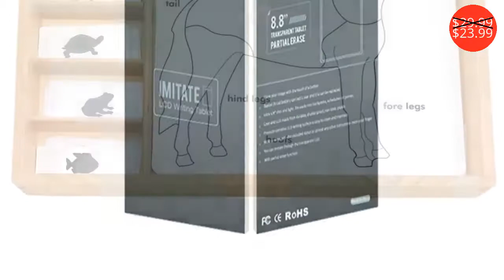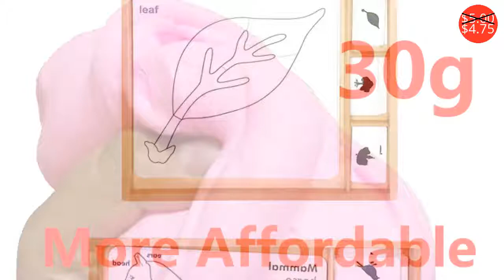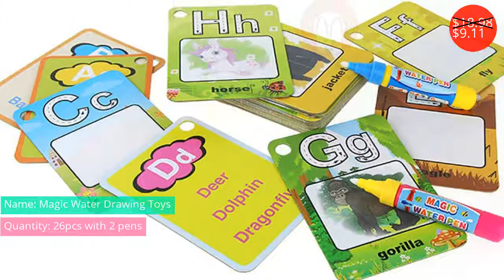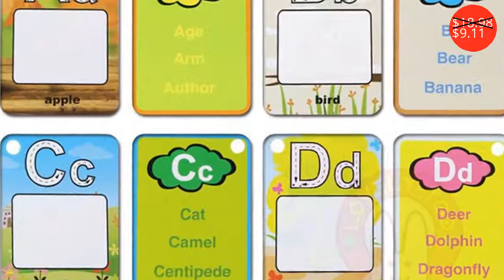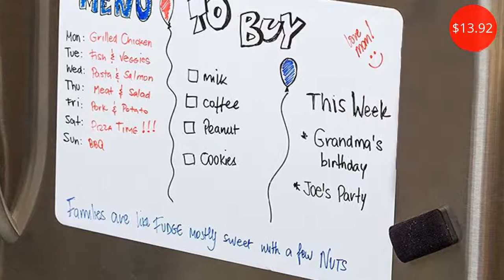Learning $1.20 - $31.99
Обучение $1.20 - $31.99

Drawing Toys 1*8.8" LCD Mini Writing Drawing Tablet Portable Electronic Writing Board portion Erase Message Handwriting Pads kid
Price: $22.99
Discounted price: $17.47

Wooden Montessori Toys Montessori Animal Card Puzzle Learning Educational Toys for Toddlers Juguetes Brinquedos MI2944H
Price: $29.99
Discounted price: $23.99

30g Big Pack Hand Gum Playdough Fluffy Slime Floam Lizun Light Clay Modeling Polymer Clay Sand Fidget Plasticine Rubber Mud Toy
Price: $5.00
Discounted price: $4.75

Magic Drawing Book Water Coloring Toys Clipboard Painting Doodle Creation Board With Pens Kids Craft  Educational Child Game
Price: $18.98
Discounted price: $9.11

Montessori Educational toys plastic screw math toy for kids 3 year old removable toy matching baby wisdom room
Price: $25.90

Magnetic Soft Whiteboard Set Fridge Magnets Message Board with Magntic Pen  YJS Dropship
Price: $13.92

Magic Colorful Book Kid Water Drawing Board Toys with Wonderful  Children's Education Gift Pen Intimate Coloring Painting Boards
Price: $11.99
Discounted price: $8.75

20 Tones Chimes with Hand Drum with Wooden Stand Musical Instrument Musical Toy Gift for Child
Price: $40.49
Discounted price: $31.99

Teaching develop intellectual kid Math toy Number Game Board Children Wooden Learning To Count Numbers Matching Early Education
Price: $26.99
Discounted price: $17.00

100*36cm Comfortable Soft Baby Educational Piano Toys Musical Instrument Girls Boys Music Carpet Mat for Kids Children Learning
Price: $15.23
Discounted price: $11.57

Montessori Educational Forest Animals Learning Craft Materials Educational Toys for Children Juguetes Brinquedos MJ1344H
Price: $4.99
Discounted price: $3.99

Fluffy Foam Slime Clay Ball Supplies DIY Light Soft Cotton Charms Slime Fruit Kit Cloud Craft Antistress Kids Toys for Children
Price: $2.14
Discounted price: $1.20